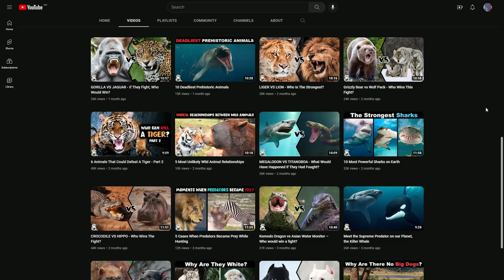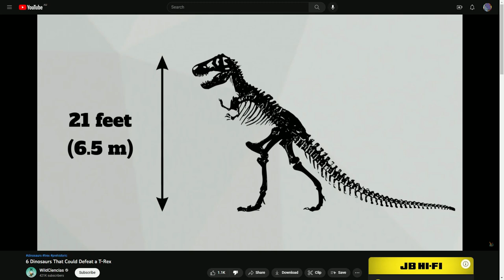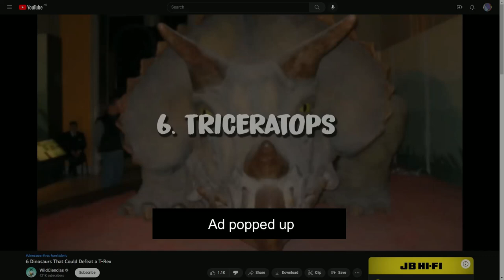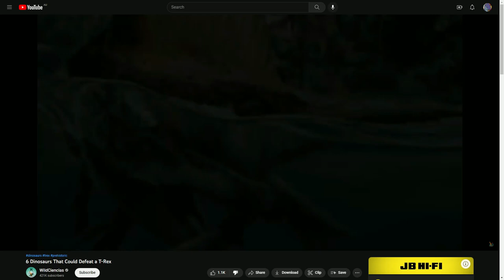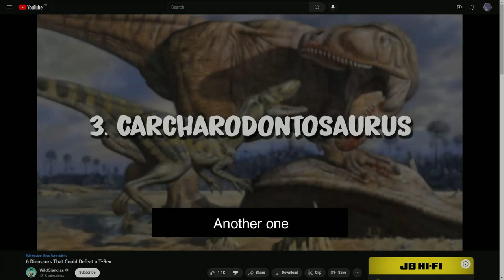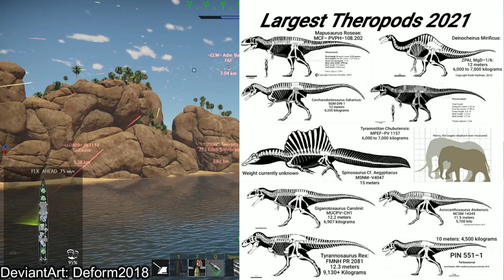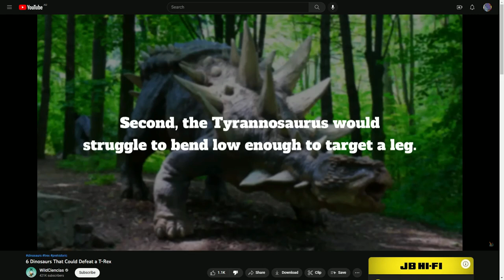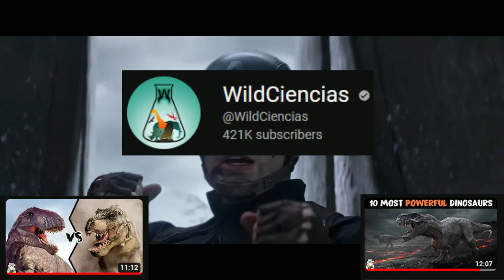WildCiencias's "6 Dinosaurs That Could Defeat a T-Rex" is poopy